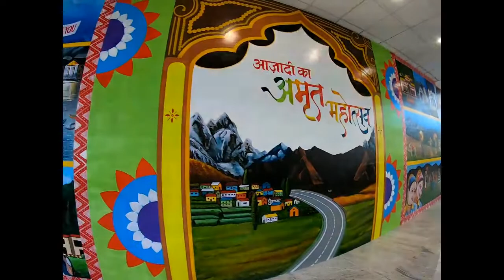Dehradun Airport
Beautiful view of Dehradun airport